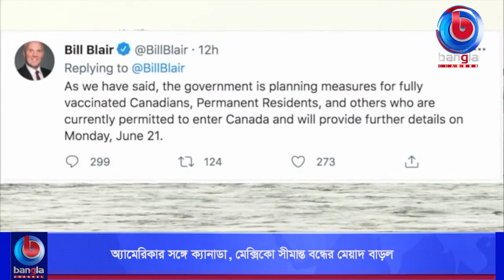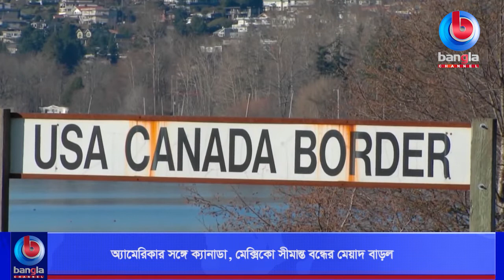অ্যামেরিকার সঙ্গে ক্যানাডা, মেক্সিকো সীমান্ত বন্ধের মেয়াদ বাড়ল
🌟 বিস্তারিত: ক্যানাডা এবং মেক্সিকো সীমান্তের সীমানায় ভ্রমণ বিধিনিষেধ ২১ জুলাই পর্যন্ত বাড়িয়েছে অ্যামেরিকা। দেশের হোমল্যান্ড সিকিউরিটি ডিপার্টমেন্ট জানিয়েছে, ক্যানাডা এবং মেক্সিকোয় অ্যামেরিকার স্থল সীমানা কমপক্ষে ২১ জুলাই অবধি অপ্রয়োজনীয় যাতায়াতের জন্য বন্ধ থাকবে।

🌟  যোগাযোগের ঠিকানা:
Bangla Channel